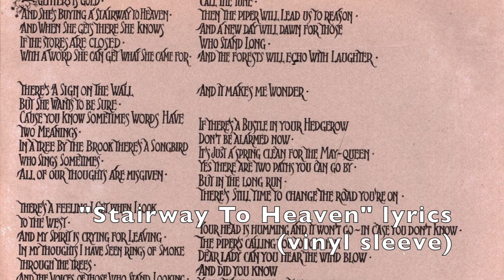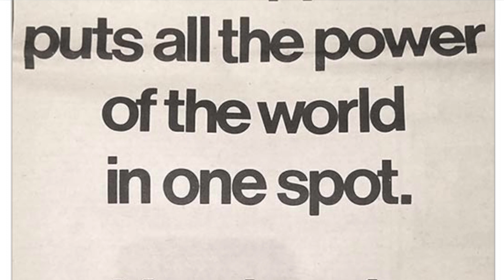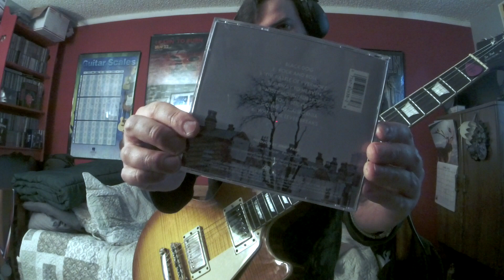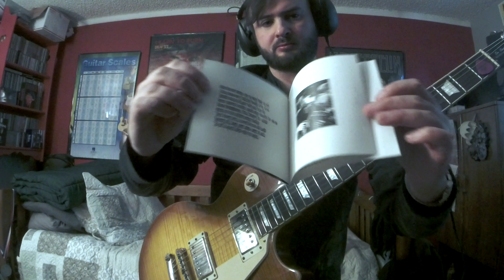Led Zeppelin BLACK DOG ("Led Zeppelin IV" 1971 / 1994 Mix) (ZOSO Guitar Improv 2)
LP:Led Zeppelin IV
Released:8(USA)12(UK)Nov'71
Recorded:Dec'70–Feb'71 July'71(mixing)
Studio:Rolling Stones Mobile@Headley Grange, Headley, Hampshire,
Island Studios, London, Sunset Sound, LA
Genre:Hard Rock
Label:Atlantic
Producer:Jimmy Page
Session guitarist Jimmy Page started his "Led Zeppelin" journey by playing bass in "The Yardbirds" then switching to lead guitar after Jeff Beck's departure in Oct '66.Page wanted to form a SUPERGROUP with himself on guitars, "The Who"'s Keith Moon on drums, and John Entwistle on bass, and vocalists Steve Winwood or Steve Marriott for the project.The group never formed.July '68, "The Yardbirds" BROKE UP!Jimmy hoping to recruit Terry Reid as singer and "Procol Harum"'s B. J. Wilson as drummer.Keith Moon or John Entwistle making a funny comment to Page's project saying that "it's going down like a LED BALLOON"!For Jimmy's new project the Gods consisted of vocalist Robert Anthony Plant("The Golden God"), guitarist Jimmy("James")Patrick Page, session bassist/keyboardist John Paul Jones(John Baldwin)("Jonesy"), and drummer John Henry Bonham("Bonzo" or "The Beast")."The New Yardbirds" 1st rehearsed on Aug 19 '68(day before Plant's 20th B-day).After Scandinavian tour as "The New Yardbirds", playing together for the first time in front of a live audience @"Gladsaxe Teen Club", Gladsaxe, Denmark, on Sept 7 '68.Jimmy Page changing the band name from "The New Yardbirds" to "Led Zeppelin" after signing with "Atlantic Records" in '68 with band manager Peter Grant."The New Yardbirds" recruited into "Olympic Studios" on Sept 25, '68 at 11pm to record their debut LP "Led Zeppelin"(released Jan 12, '69)."Led Zeppelin II"(released Oct 22, '69)recorded between Jan-Aug '69 in numerous studio's in between exhausting European and American touring."LZ II" turned out to be Grammy winner rock LP!"Led Zeppelin III"(released Oct 5, '70)writing started in late '69-spring-summer '70 after an exhausting concert tour of North America that spring, Robert recommended to Jimmy that they should retreat to "Bron-Yr-Aur", an 18th-century cottage in Snowdonia, Wales, on a hilltop overlooking the "Dyfi Valley"."LZ III" was a breakthrough album demonstrating Zep's knowledge in music styles such as rock, blues, folk, and acoustic rock."Led Zeppelin IV"(aka "Untitled", "ZOSO", "The Hermit")suggested by Page to hide from the critics titles didn't matter as LZ conquered rock with hits.Pioneer pictured on front cover was a picture in Plant's house(rumor).LP cover showed "Salisbury Tower" and the distress "Ladywood District of Birmingham" slowly declining, "Take care of the Earth" was Page's remark to the cover."The Hermit" pictured on a "Tarot Card" represents "light/guidance/wisdom", pictured in the grate fold of the LP.Some say it was behind Page's obsession with the occult.Each member had a symbol to represent one another, including Sandy Denny(British singer for a British folk rock band "Fairport Convention")."Black Dog" titled after a black furry Labrador retriever friend roaming Headley Grange where Zep was recording(victorian house also used by "Fleetwood Mac".According to Page good spot for relaxing and no noise complaints).The lyrics is just pure love, sex, and '70's psychedelic.Track opens up the mysterious untitled LP with a guitar tape effect mimicking a dog breathing.I mimic the effect with the pickup selector and scratching the low e string with my finger nail.Funky time signature(4/4 against 5/4)changes on this but you can "Bonzo" click his sticks on a separate track for time keeping.I am using my new JHS "Crayon" fuzz pedal for the over dubbed guitar your hear on a separate track playing through my Boss RC-2 Loop Station.Page had 1 fuzz LP#1 plugged into a console(injection box)and the lead guitar solo plugged into a rotating organ "Leslie" speaker.Jimmy overdubbed about 4 guitars on the song."Jonesy" came up with the riff and according to research was inspired by "Fleetwood Mac's" "Oh Well" released on their 3rd LP "The Play On" released Nov '69(US)."Black Dog" was a call and response(music used in jazz and blues).Released as a single Dec 2, 71.Peter Grant said "NO MORE SINGLES ITS ALBUM SALES!" to Atlantic label chief Phil Carson.
Led Zeppelin
John Bonham–drums
John Paul Jones–bass electric piano mandolin recorders synthesizer
Jimmy Page–electric and acoustic guitars mandolin on "The Battle of Evermore" production mastering digital remastering
Others
Sandy Denny–vocals on "The Battle of Evermore"
Ian Stewart–piano on "Rock and Roll"
Production
George Chkiantz–mixing
Andy Johns–engineering mixing
Peter Grant–executive production
Barrington Colby M.O.M.–The Hermit illustration
Keith Morris–photography
Graphreaks–design coordination
Gear
Gibson/EpiphoneLesPaulStandardPlusTopPro
RolandMicroCubeGXAmp(ClassicStack/Reverb)
BossST-2PowerStack
BossFB-2Feedbacker/Booster
JHSCrayon
ElectroHarmonixLesterGDeluxeRotarySpeaker
BossGE-7Equalizer
BossRC-2LoopStaion
LZIV'71LPHermitT